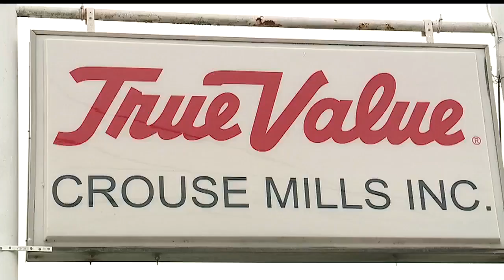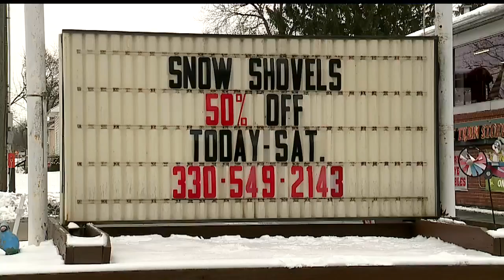Experts advise to stock up and sit tight ahead of storm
People are stocking up on supplies for their cars in case they get stuck.